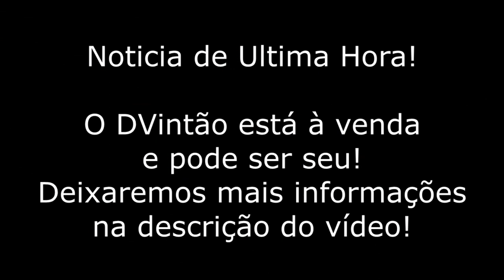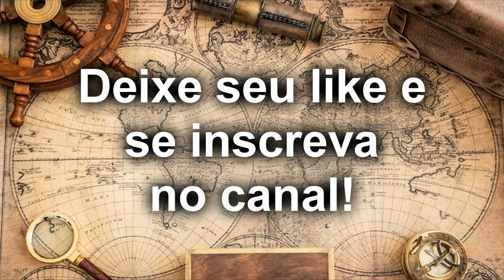60 Na Estrada - D20 Motorhome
Olá pessoal, tudo bem? Aqui é o Daicir e a Maria. Nossos amigos fabricaram seu motorhome numa caminhonete D20 e agora decidiram vendê-la para partir ao próximo desafio. Esperamos que vocês gostem!
Nos acompanhe em nosso Instagram estamos sempre postando fotos de nossas aventuras!